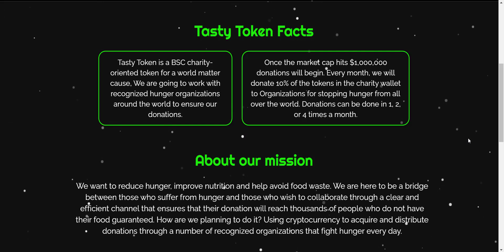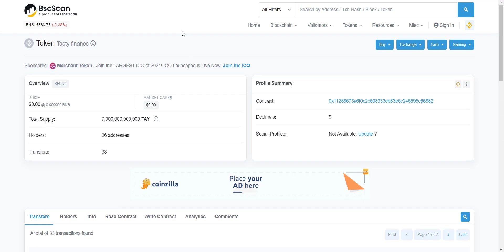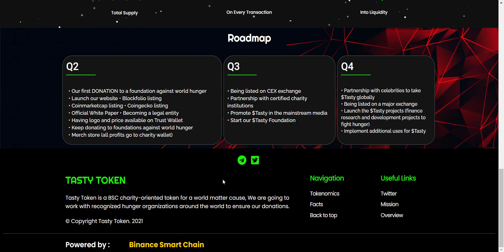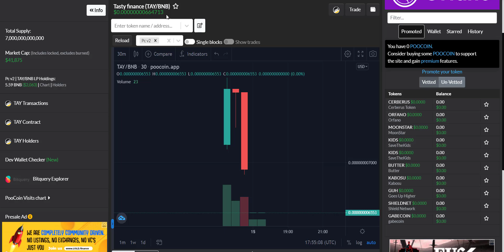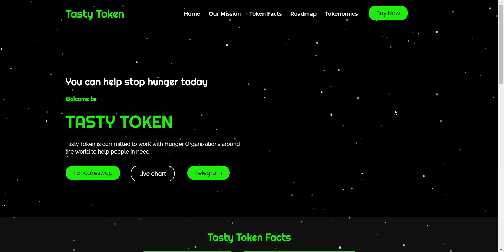TASTY TOKEN Project Review || Just Launched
Tasty Token is committed to work with Hunger Organizations around the world to help people in need.

Thanks.